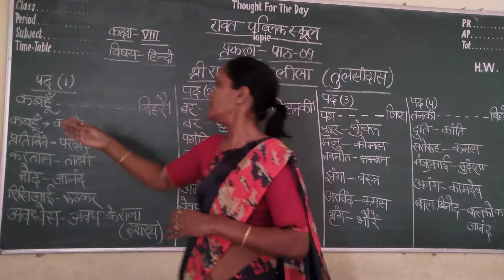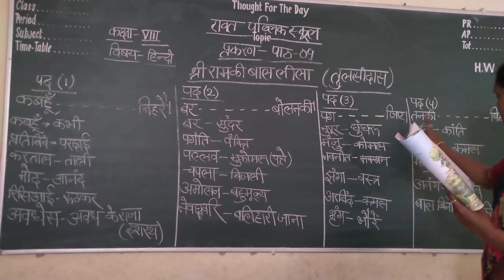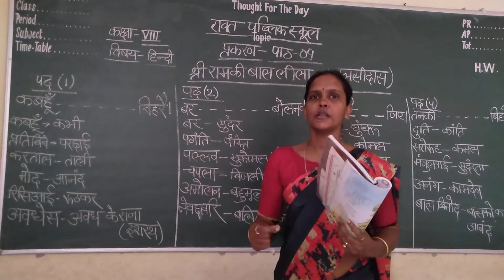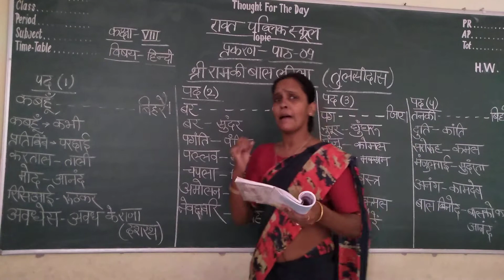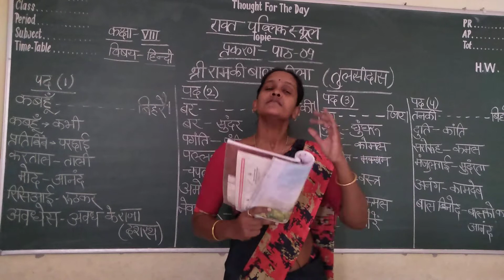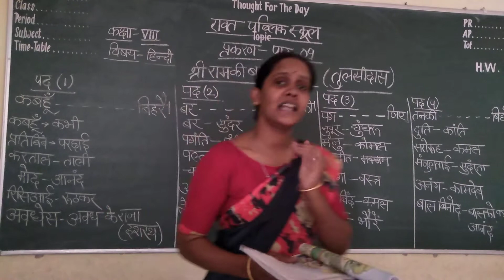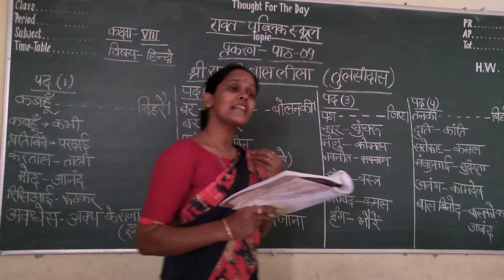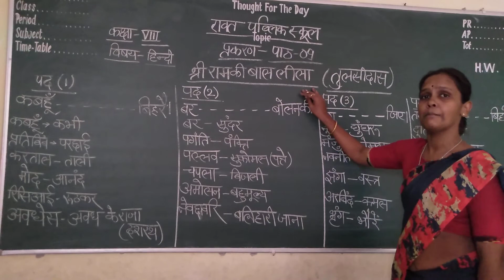Class:-08, chapter:-09,(explanation of the chapter)